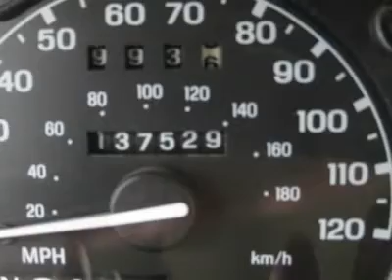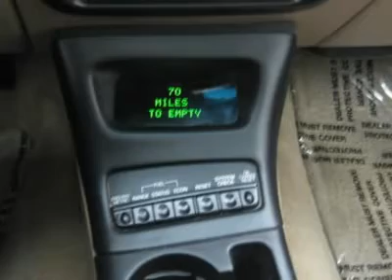2001 FORD EXPLORER Minster, OH 20030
2001 FORD EXPLORER Minster, OH
Stock #20030

Looking for the right car? Today could be your lucky day. With 137529 miles, this Oxford White, 2001 Ford Explorer equipped with automatic transmission could be yours. Request more information and set up a test drive right away.